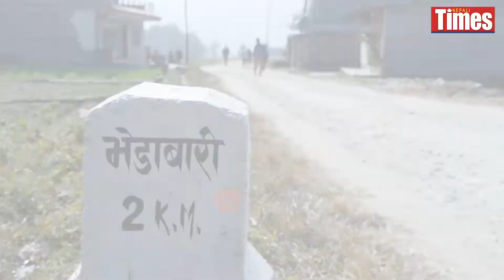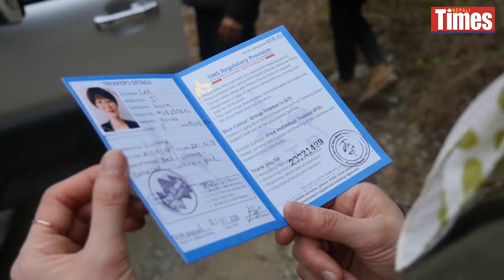Social trekking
Join our reporters on a short hike to the foothills below Annapurna to learn about community-based tourism that tries to maximise the benefits of trekking for local communities through homestay, and learning about the local culture and agriculture.